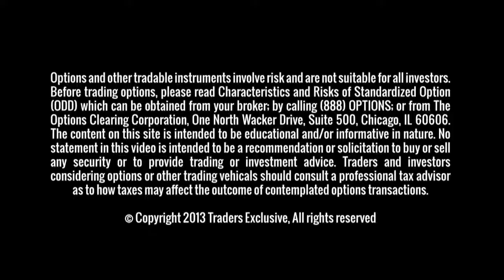Soybeans Prices Move Sharply Lower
Chris discusses an important pivot for November beans.